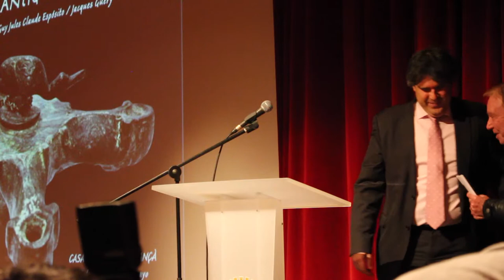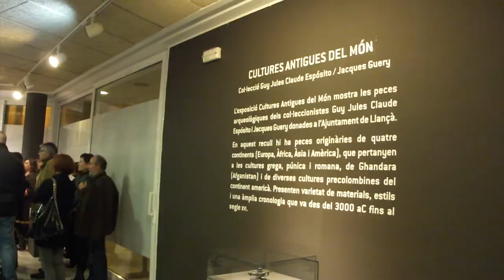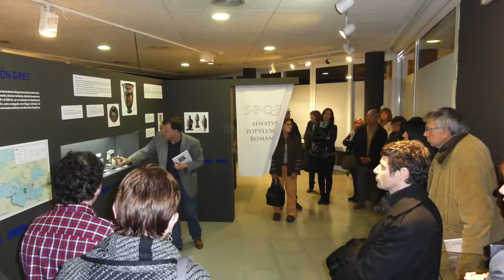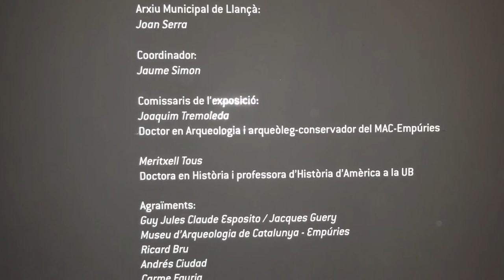Inauguració Exposició Cultures Antigues del Món a Llançà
EXPOSICIÓ A LA CASA DE CULTURA DE LLANÇÀ
CULTURES ANTIGUES DEL MÓN
DEL 27 DE MARÇ AL 21 DE MAIG DE 2015